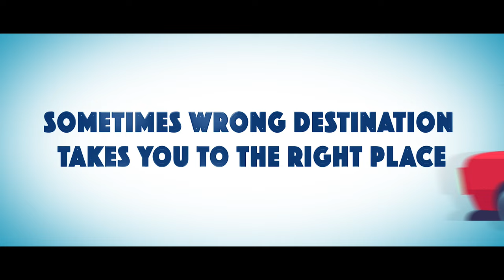Love Destination | Official Trailer | Vaibhav Dange |@HrushiB | Dange Entertainment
Director : Vaibhav kaluram dange
Producer : Vishal dange, Vikas dange, Vaiibhav dange
Cast: Aayush chopra, prachi mulay, suchet gavai
DOP & editor : Vaibhav kaluram dange
second unit DOP : vineet dixit
Writer : Dinraj Aponkar
Sound & music : Hrushi B
Drone operator : Vinayak Patil
DI : Santosh amin
PR & marketing : Manthan Jetwan
Hair & makeup : Sneha bhalerao
Art director : Tanmay deokar
Sound assistance :  Sushant ingole & Nishant ingole
VFX & titling : NeerajM gujarathi
Re- recording : Audispace studios
Song : Tanmay bhave
Re-recordist : Tanjid bhaiji
Publicity designs : Vinayak lokhare
Media management : Studio X film lab